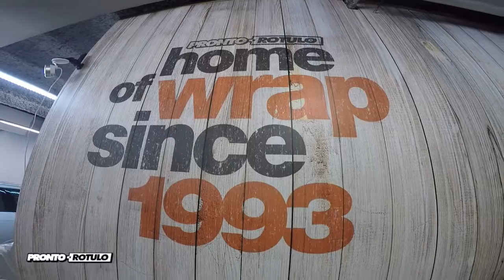Quieres ver unos minutos de Trabajo en Pronto Rotulo Barcelona? Home of Wrap since 1993